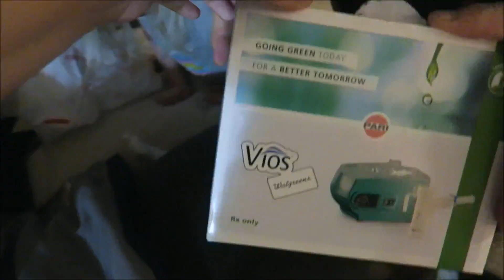Some Unfortunate News.